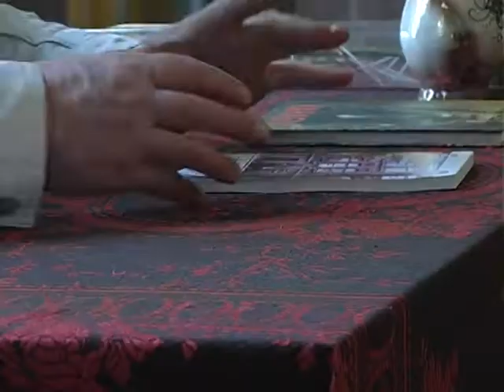ТВ-новости Ананьевского района за 9.04.2018 – 15.04.2018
В выпуске:
1.) Встреча с земляком, известным украинским поэтом, президентом Ассоциации украинских писателей, лауреатом Национальной премии им.Шевченко (2007) Тарасом Федюком состоялась в Ананьевском художественно-историческом музее.
2.) Райгосадминистрация пришла к необходимости возобновления в штатах сельсоветов должностей социальных работников, сокращенных несколькими годами ранее.
3.) Футболистки младшей группы женского клуба «Мрия-2006», воспитанницы Ананьевской школы-интерната, приняли участие в церемонии открытия матча чемпионата Украины «Черноморец»-«Олимпик» в Одессе.
4.) Подрядчики приводят в порядок после зимы ананьевский памятник журавлям.